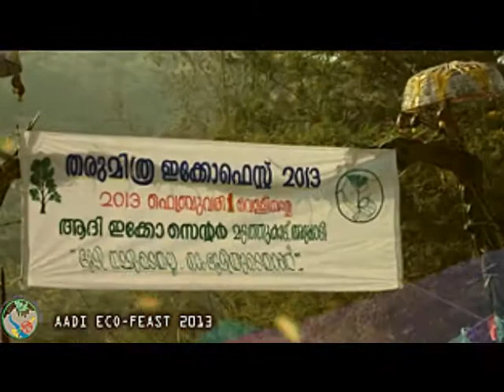How was the second Eco Fest 2013 at AADI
Eco feast